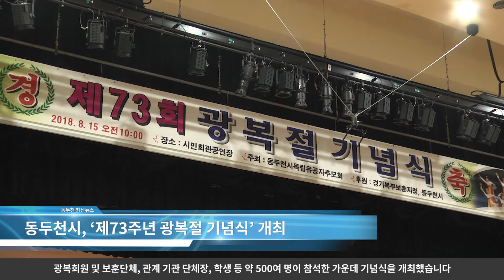2018년 8월15일 동두천시, ‘제73주년 광복절 기념식’ 개최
동두천시는 지난 15일 제73주년 광복절을 맞아 시민회관 공연장에서
광복회원 및 보훈단체, 관계기관 단체장, 학생 등
약 500여 명이 참석한 가운데 기념식을 개최했습니다.

이번 광복절 기념식은 독립유공자추모회가 주관하고,
동두천시와 경기북부보훈지청의 후원으로 작년에 이어 올해 두 번째로
동두천시에서 열린 기념식입니다.
이날 기념식은 두드림 꿈의 학교의 식전 공연을 시작으로
국민의례, 경축사, 민요보존회 및 백두한라예술단 공연과
광복회원의 만세삼창 순으로 진행됐습니다.

한편, 이날 광복절 기념식에는 관내 10여개 중·고등학교 약 300여명의
학생들이 참석해 식 전후 자원봉사를 실시하고, 기념식 참석을 통해
광복절의 진정한 의미를 되새기는 시간을 가졌습니다.